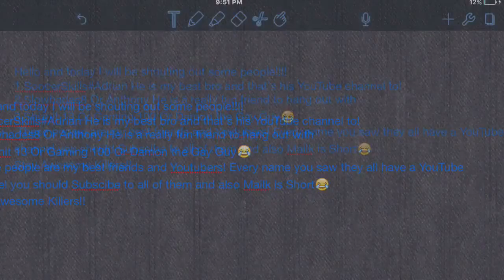Shoutout Video!!!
I did this becuase SoccerSkills#Adrian told me to. Lolz